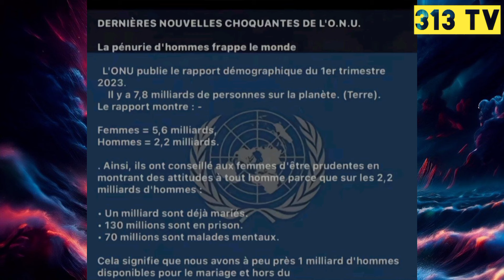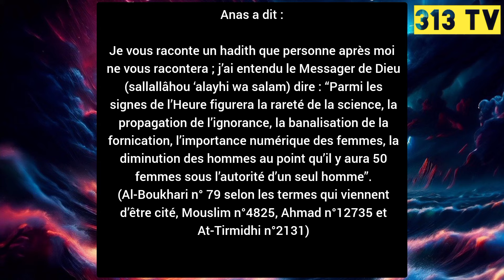🌟 Signe De La Fin Des Temps !: Il y Aura 50 Femmes Pour Un Homme !!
🌟 Prophetie Et Signe De La Fin Des Temps !: Il Y aura 50 Femmes Pour Un Homme !!